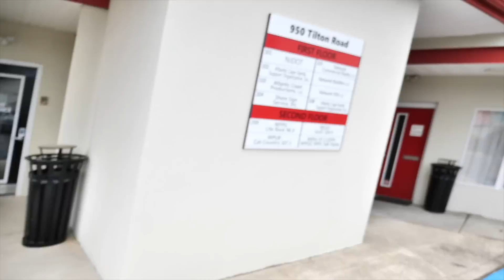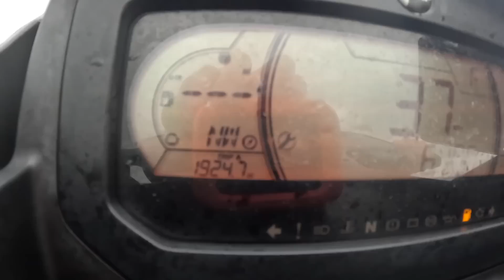The BIGGEST Tanker Wave in North Carolina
Three years in the making! We went through hell & high water to find & surf these tanker waves in North Carolina. The journey all started a few years back when Tanner invited me down to do some ferry wave surfing & we quickly realized that these tankers are MUCH bigger than the passing ferry boats. All of that behind us now, we did it! Thanks so much for supporting this channel & my dreams! FOR THE DREAM!!! - Ben

Music in this VLOG:

John Runefelt
Welcome Party People

Peter Crosby
Jailhouse Blues

Raymond Grouse
Head Trip

Peter Crosby
Dancin' with the Devil

Sunbreak
It Was Never Enough

Eight Bits
Hologram Girl (Indie Pop Version)

Marc Torch
Sunset Road

Ludvig Moulin
Stumbling Tango

pär
Fire and Ashes

pär
Laika's Last Lap